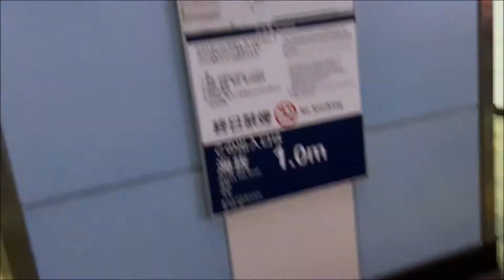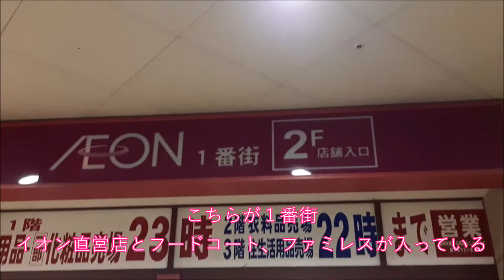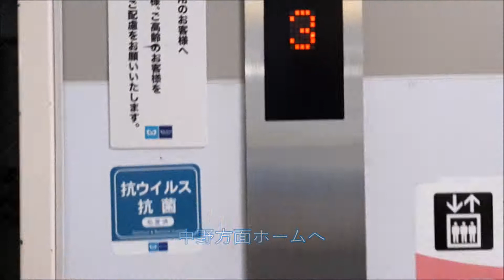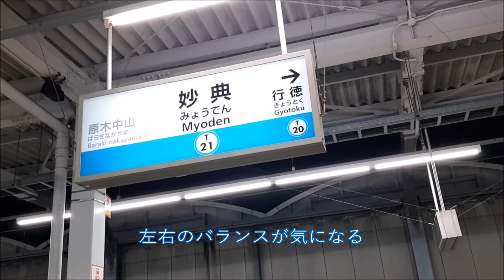東京メトロ東西線「妙典駅」に行ってみた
制作：Style Made 全国周遊部